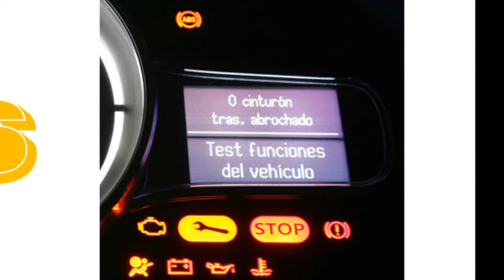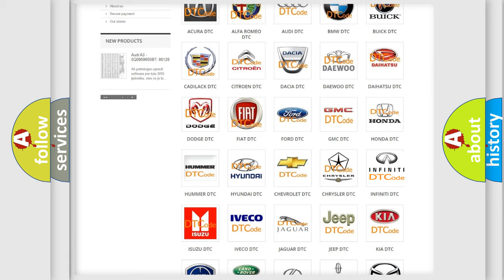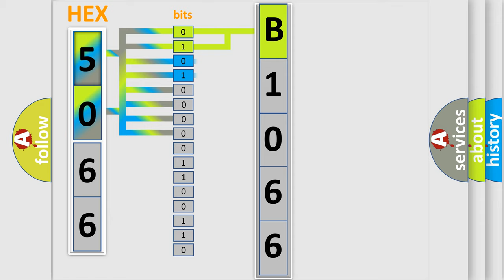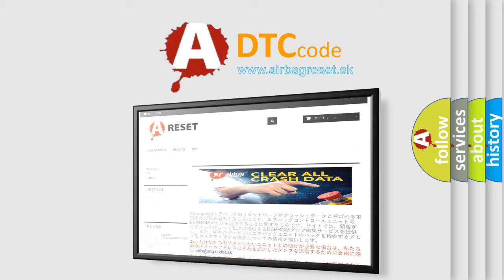DTC Infiniti B1066 Short Explanation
Contents:
0:21 Basic DTC analysis according to OBD2 protocol standard.
1:48 Insight into programming
2:58 A diagnostically understandable description of the Diagnostic Trouble Code
3:05 Basic error definition

Make:
Infiniti
Code:
B1066
Definition:
Description:
Front passenger air bag module circuit is shorted to power supply circuit.
Cause:
Check harness and connectors:
- circuit is shorted or has defective terminals
Front passenger airbag module
Diagnosis sensor unit